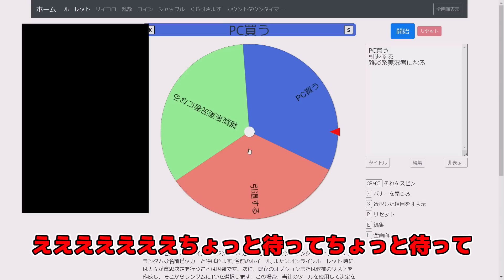もうYouTubeを続けられなくなりました。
もう限界です。

-使用デバイスはこちら！-
キーボード：
ヘッドホン：
編集効率化アイテム：
Amazonのアソシエイトとして、らるきるは適格販売により収入を得ています。

魔王魂
ポケットサウンド
OtoLogic

このチャンネルでは主にくまの巣式立ち絵素材を使用させていただいています。